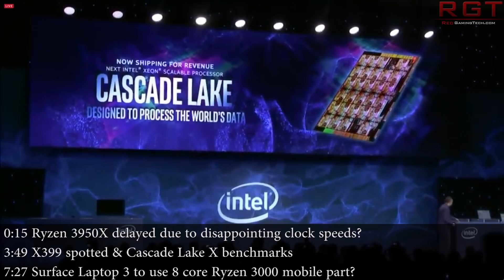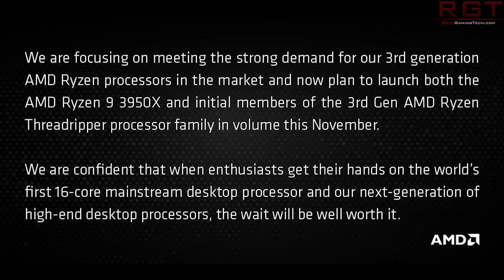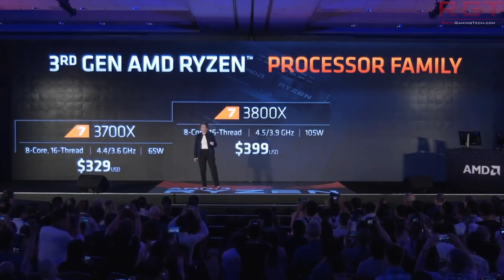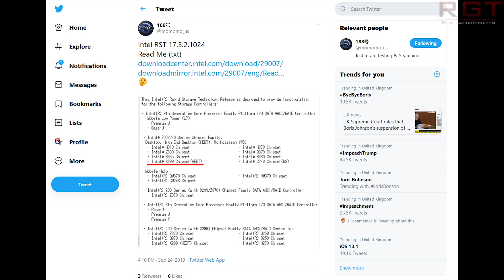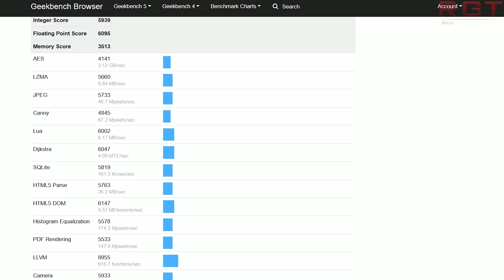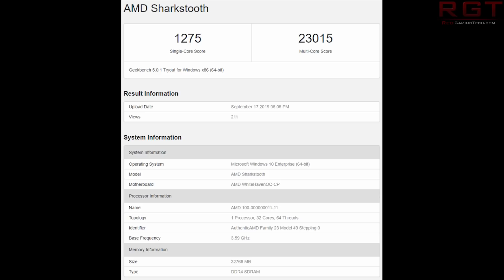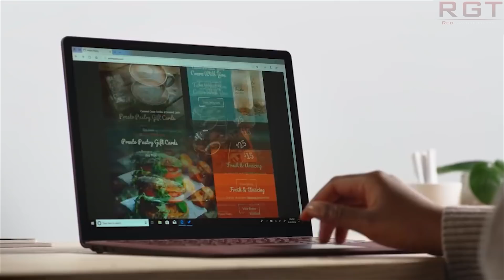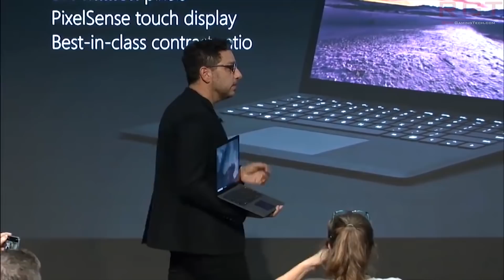Ryzen 9 3950X Delayed Due to Clock Speeds?? | Intel Cascade Lake X Benchmarks Surface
We all know that AMD delayed the Ryzen 9 3950X, but a report claims that the production issues of 7nm weren't the only reason. Instead, it was due to clock speed (and potential binning) issues.

At camp Intel, a X399 HEDT Cascade Lake motherboard has been spotted, alongside some benchmarks for the Cascade Lake X.

Finally, yet more rumours that the Microsoft Surface Laptop 3 will use a Ryzen 3000 CPU, but apparently the specs of that CPU will be a first for this generation of processors...